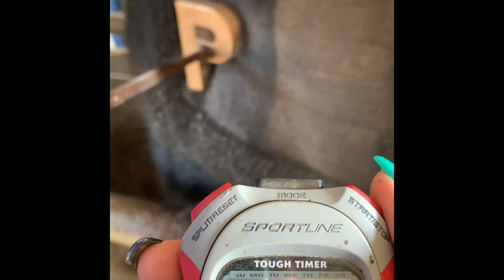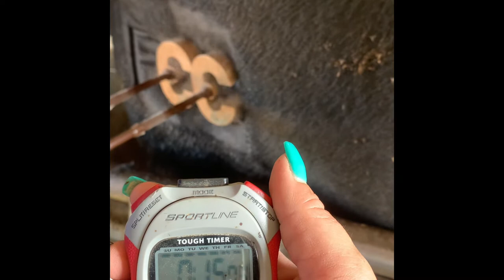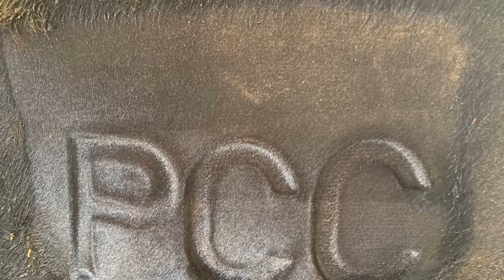Full video of freeze branding. Using methanol and dry ice.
Run 1 minute 5 sec for blacks, 1 minute and 10 sec for reds. Be sure to stop the stop watch if the bull is moving and the iron has to be removed. You may stop once or twice while branding. Be sure to hold on there the recommended time. Spray with methanol first before applying so the iron has something wet to stick too. And using dry ice keeps the irons cold. Be sure to apply enough pressure while holding the iron onto the skin.